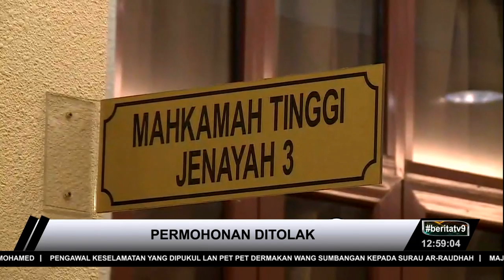Permohonan Notis Usul Najib Ditolak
Mahkamah Tinggi Kuala Lumpur menolak permohonan notis usul dikemukakan oleh bekas Perdana Menteri Datuk Seri Mohd Najib Razak yang memohon pengisytiharan bahawa tujuh pertuduhan membabitkan dana SRC International Sdn Bhd dihadapinya sebagai cacat.